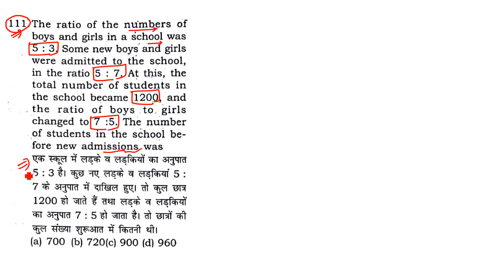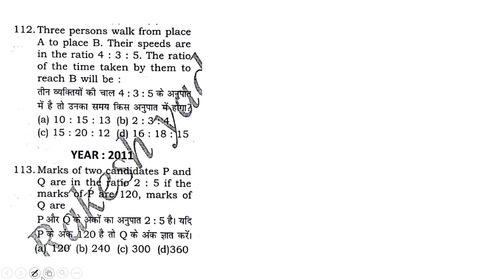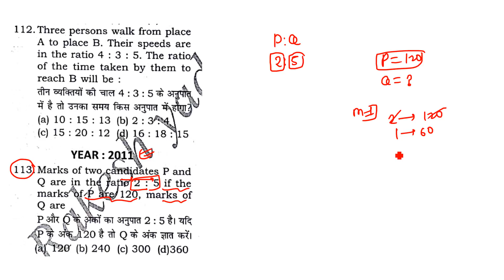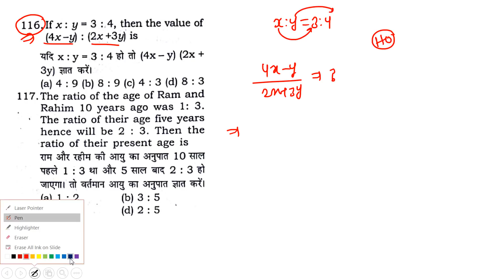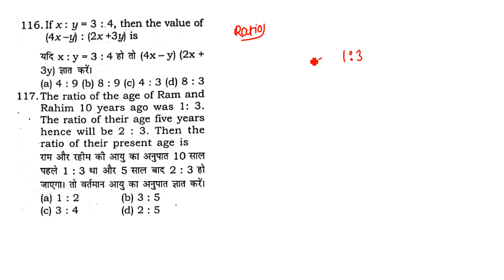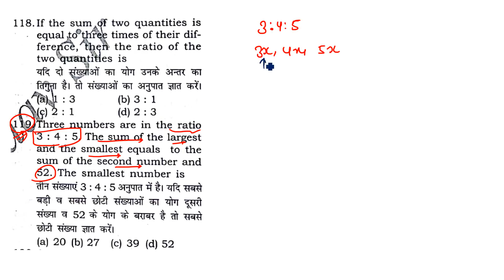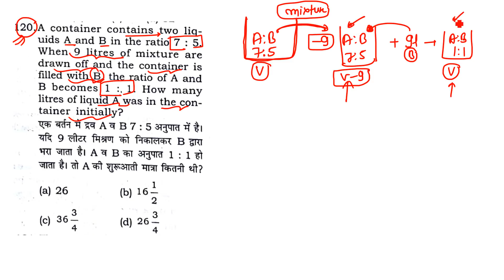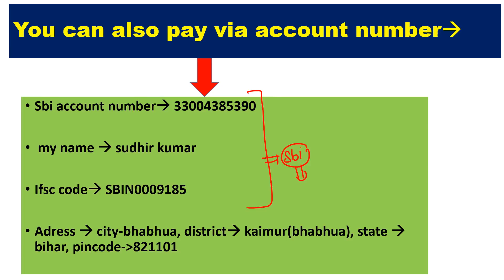RATIO & PROPORTION PART- 12 [7300+ MATH BOOK RAKESH YADAV] Q.NO-111 TO 120 FOR SSC CGL |CPO|| CHSL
RATIO AND PROPORTION  [7300+ MATH BOOK RAKESH YADAV] FOR SSC CGL ||CPO|| CHSL||RAILWAY||

7300+ MATH [PREVIOUS YEAR QUESTION SERIES WILL START FOR SSC CGL|| CPO|| CHSL|| RAILWAY|| GOV EXAM
1.NUMBER SYSTEM
2.POWER INDICES AND SURDS
3.SIMPLIFICATION
4.MISCELLANEOUS
5.ALGEBRA
6.LCM AND HCF
7.PERCENTAGE
8.PROFIT AND LOSS
9.DISCOUNT
10.TRIGONOMETRY
11.HEIGHT AND DISTANCE
12.GEOMETRY AND CO-ORDINATE GEOMETRY
13.AVERAGE
14.RATIO AND PROPORTION
15.PATNERSHIP
16.MIXTURE AND ALLIGATION
17.SIMPLEINTEREST
18.COMPOUND INTEREST
19.TIME AND WORK
20.PIPE AND CISTERN
21.MENSURATION
22.TIME SPEED AND DISTANCE
23.BOAT AND STREAM
24.STATISTICS AND DATA INTEPERATION

PERCENTAGE PART-3 [7300+ MATH BOOK RAKESH YADAV] Q.NO-01 TO 10 FOR SSC CGL ||CPO|| CHSL||RAILWAY||

7300+ MATH [PREVIOUS YEAR QUESTION SERIES WILL START FOR SSC CGL|| CPO|| CHSL|| RAILWAY|| GOV EXAM
1.NUMBER SYSTEM
2.POWER INDICES AND SURDS
3.SIMPLIFICATION
4.MISCELLANEOUS
5.ALGEBRA
6.LCM AND HCF
7.PERCENTAGE
8.PROFIT AND LOSS
9.DISCOUNT
10.TRIGONOMETRY
11.HEIGHT AND DISTANCE
12.GEOMETRY AND CO-ORDINATE GEOMETRY
13.AVERAGE
14.RATIO AND PROPORTION
15.PATNERSHIP
16.MIXTURE AND ALLIGATION
17.SIMPLEINTEREST
18.COMPOUND INTEREST
19.TIME AND WORK
20.PIPE AND CISTERN
21.MENSURATION
22.TIME SPEED AND DISTANCE
23.BOAT AND STREAM
24.STATISTICS AND DATA INTEPERATION

7300+ MATH [PREVIOUS YEAR QUESTION SERIES WILL START FOR SSC CGL|| CPO|| CHSL|| RAILWAY|| GOV EXAM
1.NUMBER SYSTEM
2.POWER INDICES AND SURDS
3.SIMPLIFICATION
4.MISCELLANEOUS
5.ALGEBRA
6.LCM AND HCF
7.PERCENTAGE
8.PROFIT AND LOSS
9.DISCOUNT
10.TRIGONOMETRY
11.HEIGHT AND DISTANCE
12.GEOMETRY AND CO-ORDINATE GEOMETRY
13.AVERAGE
14.RATIO AND PROPORTION
15.PATNERSHIP
16.MIXTURE AND ALLIGATION
17.SIMPLEINTEREST
18.COMPOUND INTEREST
19.TIME AND WORK
20.PIPE AND CISTERN
21.MENSURATION
22.TIME SPEED AND DISTANCE
23.BOAT AND STREAM
24.STATISTICS AND DATA INTEPERATION

7300+ MATH [PREVIOUS YEAR QUESTION SERIES WILL START FOR SSC CGL|| CPO|| CHSL|| RAILWAY|| GOV EXAM
1.NUMBER SYSTEM
2.POWER INDICES AND SURDS
3.SIMPLIFICATION
4.MISCELLANEOUS
5.ALGEBRA
6.LCM AND HCF
7.PERCENTAGE
8.PROFIT AND LOSS
9.DISCOUNT
10.TRIGONOMETRY
11.HEIGHT AND DISTANCE
12.GEOMETRY AND CO-ORDINATE GEOMETRY
13.AVERAGE
14.RATIO AND PROPORTION
15.PATNERSHIP
16.MIXTURE AND ALLIGATION
17.SIMPLEINTEREST
18.COMPOUND INTEREST
19.TIME AND WORK
20.PIPE AND CISTERN
21.MENSURATION
22.TIME SPEED AND DISTANCE
23.BOAT AND STREAM
24.STATISTICS AND DATA INTEPERATION

7300+ MATH [PREVIOUS YEAR QUESTION SERIES WILL START FOR SSC CGL|| CPO|| CHSL|| RAILWAY|| GOV EXAM
1.NUMBER SYSTEM
2.POWER INDICES AND SURDS
3.SIMPLIFICATION
4.MISCELLANEOUS
5.ALGEBRA
6.LCM AND HCF
7.PERCENTAGE
8.PROFIT AND LOSS
9.DISCOUNT
10.TRIGONOMETRY
11.HEIGHT AND DISTANCE
12.GEOMETRY AND CO-ORDINATE GEOMETRY
13.AVERAGE
14.RATIO AND PROPORTION
15.PATNERSHIP
16.MIXTURE AND ALLIGATION
17.SIMPLEINTEREST
18.COMPOUND INTEREST
19.TIME AND WORK
20.PIPE AND CISTERN
21.MENSURATION
22.TIME SPEED AND DISTANCE
23.BOAT AND STREAM
24.STATISTICS AND DATA INTEPERATION

7300+ MATH [PREVIOUS YEAR QUESTION SERIES WILL START FOR SSC CGL|| CPO|| CHSL|| RAILWAY|| GOV EXAM
1.NUMBER SYSTEM
2.POWER INDICES AND SURDS
3.SIMPLIFICATION
4.MISCELLANEOUS
5.ALGEBRA
6.LCM AND HCF
7.PERCENTAGE
8.PROFIT AND LOSS
9.DISCOUNT
10.TRIGONOMETRY
11.HEIGHT AND DISTANCE
12.GEOMETRY AND CO-ORDINATE GEOMETRY
13.AVERAGE
14.RATIO AND PROPORTION
15.PATNERSHIP
16.MIXTURE AND ALLIGATION
17.SIMPLEINTEREST
18.COMPOUND INTEREST
19.TIME AND WORK
20.PIPE AND CISTERN
21.MENSURATION
22.TIME SPEED AND DISTANCE
23.BOAT AND STREAM
24.STATISTICS AND DATA INTEPERATION

7300+ MATH [PREVIOUS YEAR QUESTION SERIES WILL START FOR SSC CGL|| CPO|| CHSL|| RAILWAY|| GOV EXAM